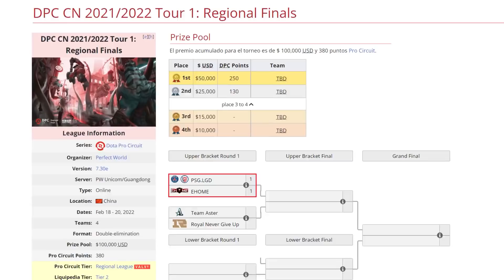PSG.LGD VS EHOME BO3[GAME 3] DPC CHINA 2022 TOUR1: REGIONAL FINALS(中国联赛S级)- DOTA 2 PRO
TORNEO DPC CHINA 2022 TOUR1: REGIONAL FINALS

🚨 [PSG.LGD]
✅ Wraith King
✅ Queen Of Pain - NothingToSay
✅ Dragon Knight - Faith_bian
✅ Tusk - XinQ
✅ Jakiro - y`

🚨 [EHOME]
☑️ Templar Assassin - Shiro
☑️ Void Spirit - 7e
☑️ Legion Comander - Zeal
☑️ Rubick - planet
☑️ Weaver - zzq

***TAG***